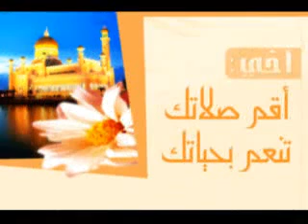موعظة مؤثرة عن صلاة الفجر:خالد الراشد.اللهم إرحمنا